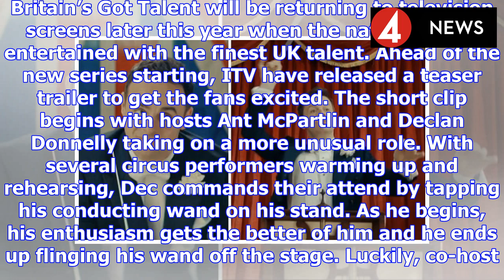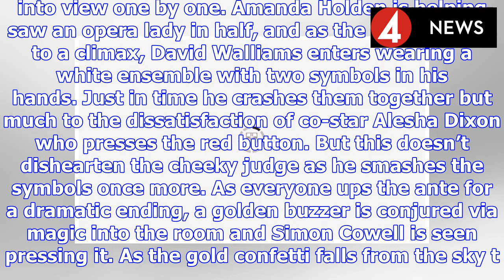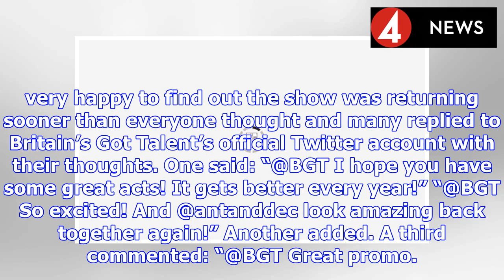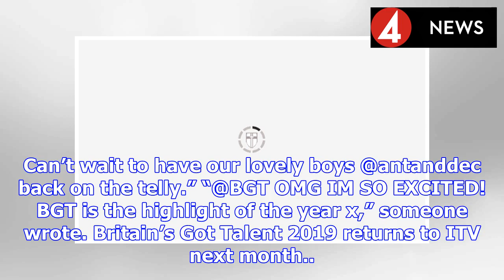Britain’s Got Talent 2019: Ant and Dec return in first look trailer - but there's a twist | BS NEWS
Britain’s Got Talent will be returning to television screens later this year when the nation will be entertained with the finest UK talent. Ahead of the new series starting, ITV have released a teaser...